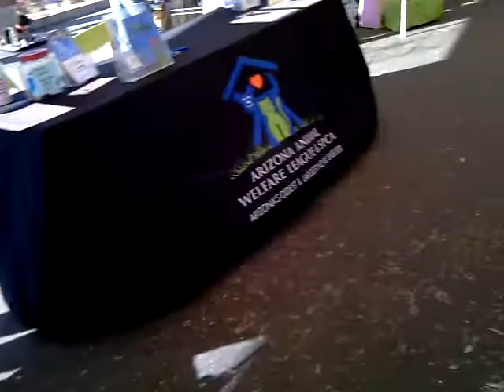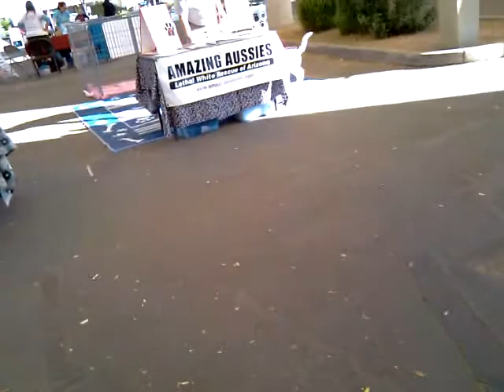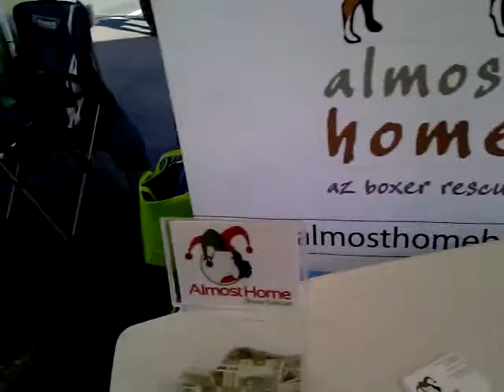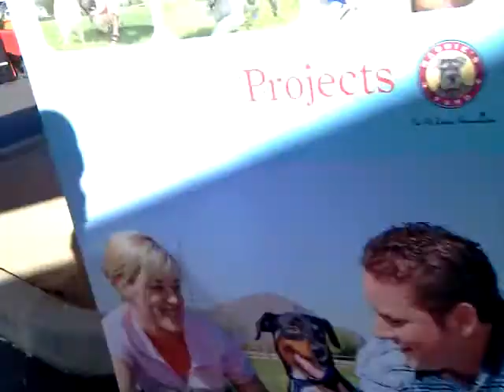Hundreds of dogs @ the Ford dealership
Many Dogs @ Earnhardt Ford. Saturday, February, 25, 2012.  9:30 AM.  Chandler, Arizona